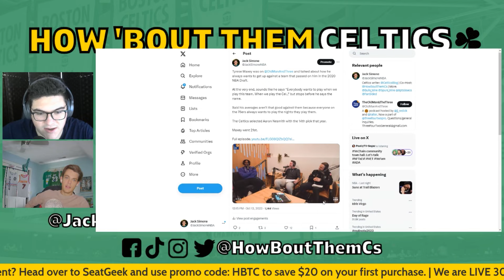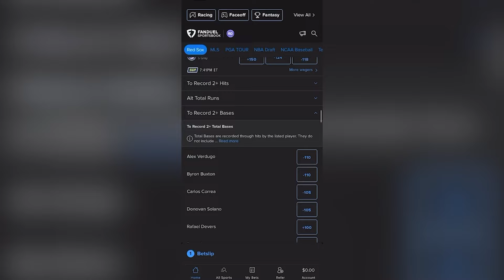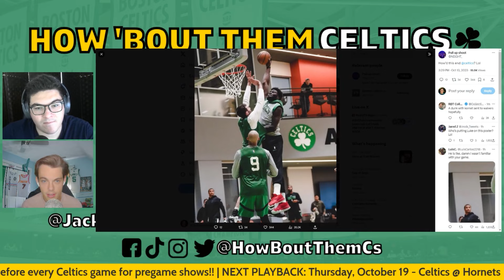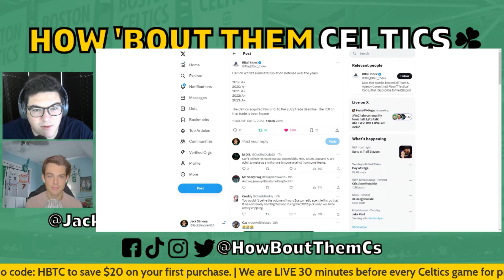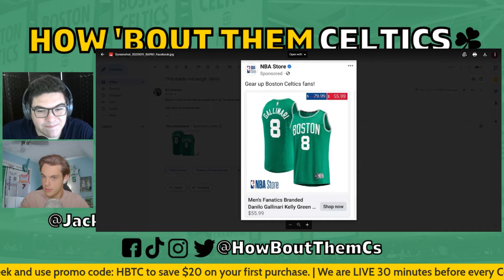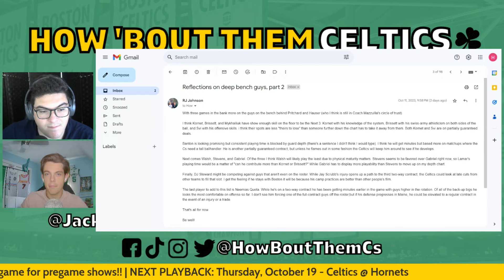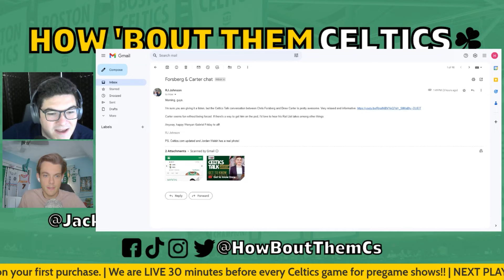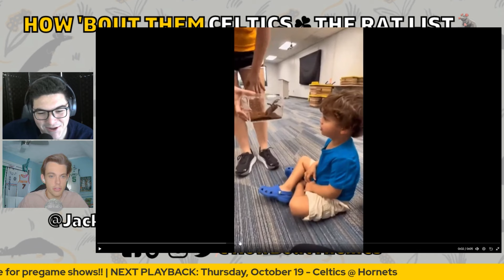Jrue Holiday Off-the-Bench Idea for Celtics | How 'Bout Them Celtics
Sam and Jack are back with the latest Boston Celtics chatter. They discuss whether or not Jrue Holiday could come off the Celtics' bench, Tyrese Maxey's potential dig at the Celtics, and how important Derrick White will be for the Celtics. Plus, they talk about James Harden, Kenneth Lofton Jr., and NBA load management. Let us know your thoughts, and as always, thanks for listening to How 'Bout Them Celtics!

0:00 Intro
2:04 Celtics practice recap
9:00 Jay Scrubb tweet about injury
11:19 Tyrese Maxey maybe takes dig at Celtics
15:29 Zach Lowe on Jrue Holiday coming off bench
19:47 Celtics social media team frauds?
22:24 Malcolm Brogdon Trail Blazers debut
24:19 Don’t forget about Derrick White
29:28 Email check-in
37:00 James Harden on Daryl Morey
42:55 Clippers wanted Jrue Holiday over James Harden
46:16 Kenneth Lofton Jr. vs. Zion Williamson
48:37 Load management bad now?
52:40 Who he play for?
56:34 The Rat List
01:09:36 Outro

FanDuel Sportsbook, the exclusive wagering partner of the CLNS Media Network. NEW customers can bet $5 and get $200 in BONUS BETS – GUARANTEED. Now is the best time to join FanDuel! The app is easy to use and you can be on everything Fanduel Sportsbook, the exclusive wagering partner of the CLNS Media Network. NEW customers can bet $5 and get $200 in BONUS BETS – GUARANTEED. Now is the best time to join FanDuel! The app is easy to use and you can be on everything from spreads to player props and more! and kick off the NFL season with an offer you won’t wanna miss.

21+ and present in MA. Hope is here. First online real money wager only. $10 first deposit required. Bonus issued as nonwithdrawable bonus bets that expire 7 days after receipt. Restrictions apply. Play it smart from the start! GameSenseMA.com or call 1-800-GAM-1234.

If a comprehensive solution is what you need from your supplement routine, then try AG1 and get a FREE 1-year supply of Vitamin D AND 5 free AG1 Travel Packs with your first purchase.

ODDS-R! Ever wished you could navigate the betting field with the confidence of a pro? Enter OddsR. They're not a sportsbook, but they're the sports betting advisor you've always needed. It's like having a playbook for smarter bets right in your pocket. Elevate your game day and join the smart betting revolution!